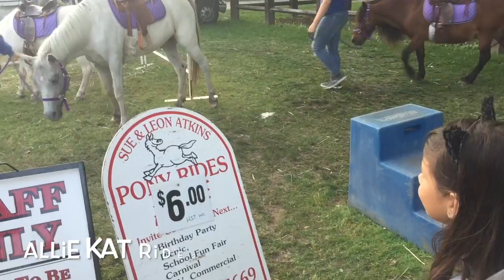Allie Kat and Family go to the Festival of Friends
This video is about Allie Kat and Family go to the Festival of Friends